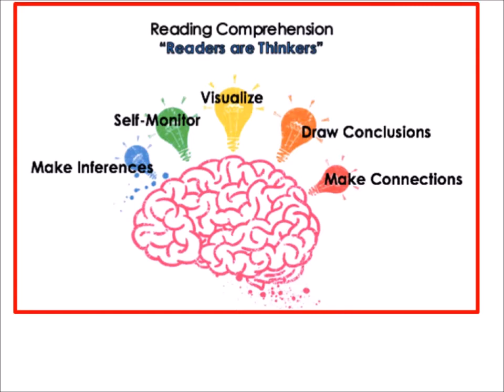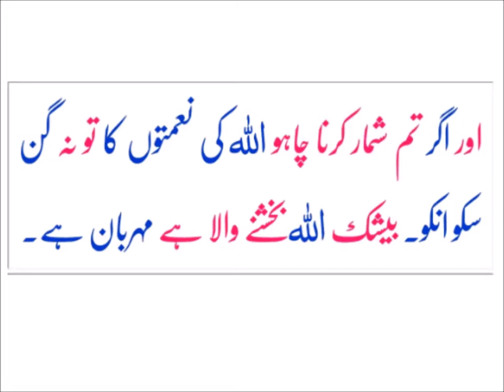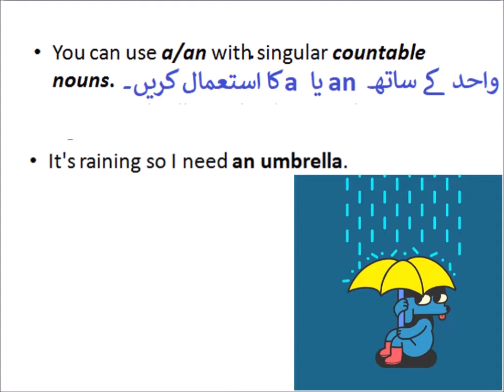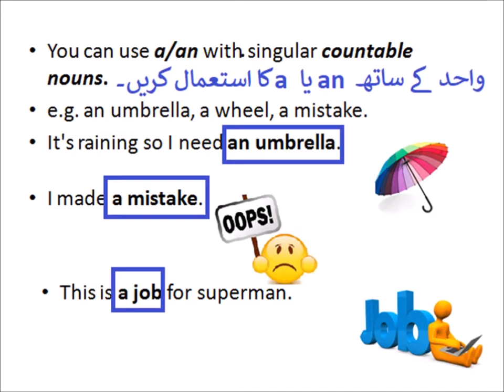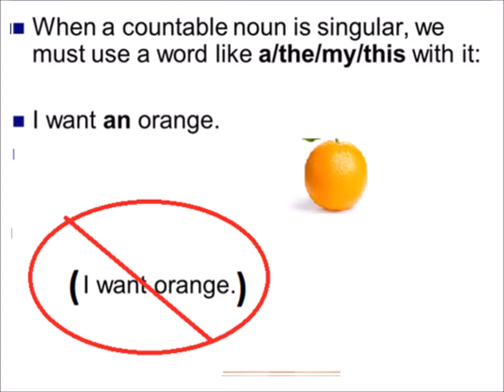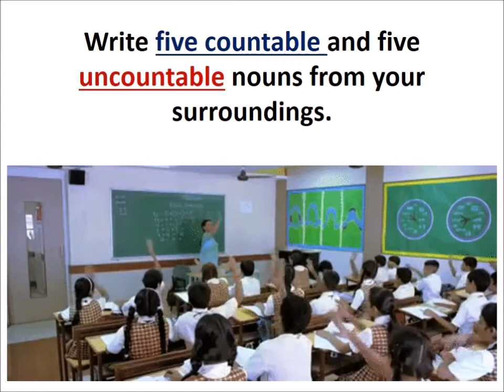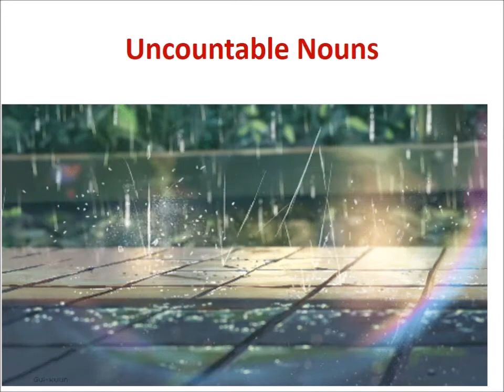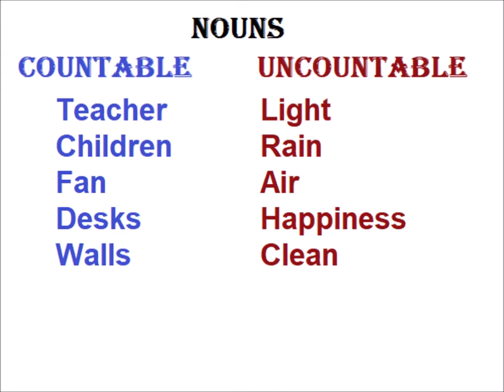English class 4/PTB/Scary Uncle Sajid / Grammar/nouns from your surroundings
Learn English class 4,  Comprehension Scary Uncle Sajid,  nouns from your surroundings in urdu.